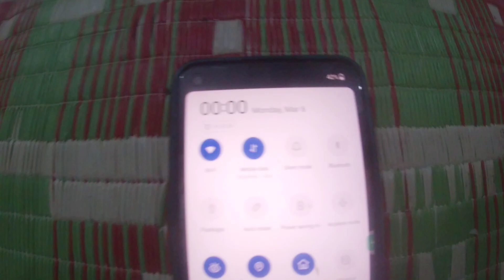Chocolate Cake | Easy & Simple Homemade